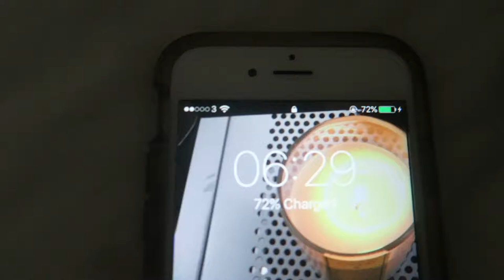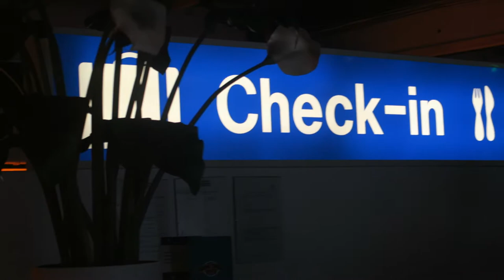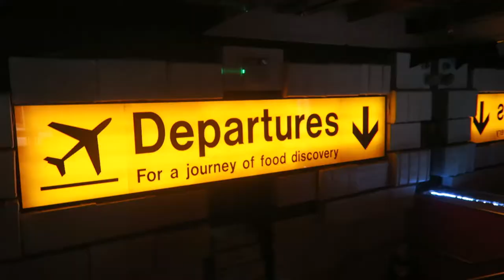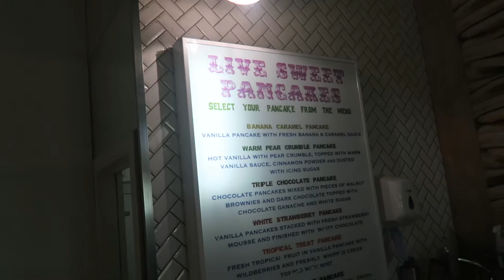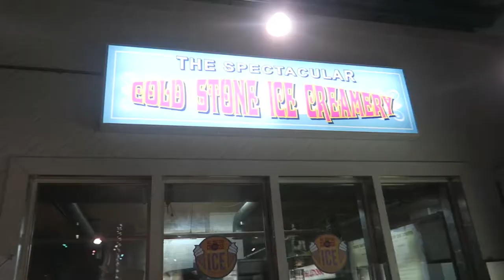BodyBuilder VS Food | BUFFET STYLE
ENJOY this full day vlog with lots and lots of amazing food! There will be a training session up later today, which will be a chest & triceps session! Thanks for the continued support on the GregLockFitness channel!